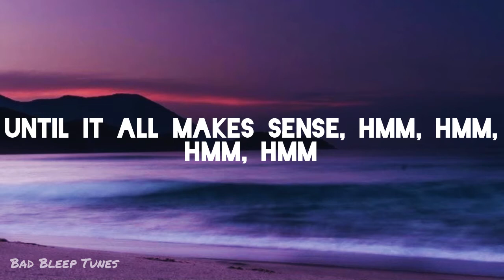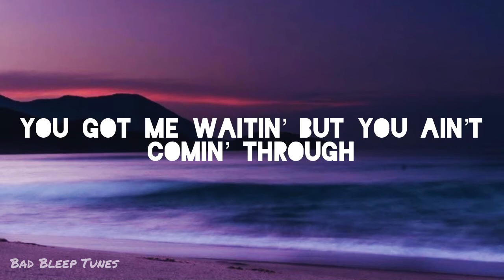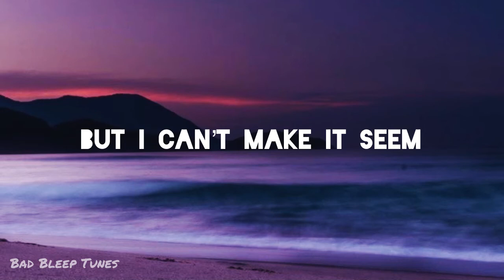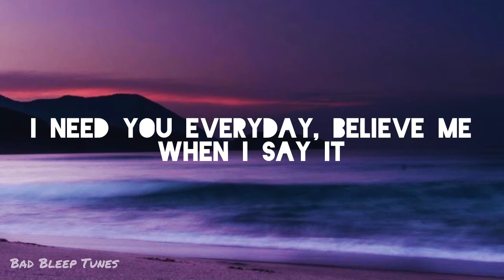Like I Want You- Giveon (Lyrics)